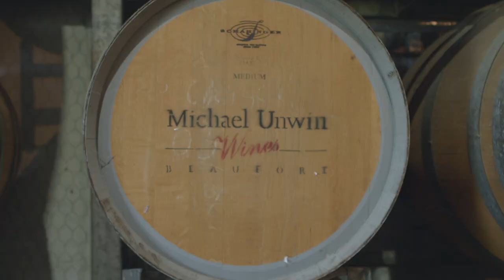Visit Ballarat: Michael Unwin Wines